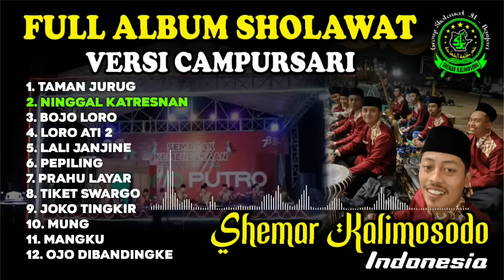Full Album Sholawat Campursari - Shemar Kalimosodo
Bagi yang ingin mengundang bisa menghubungi
Contact Person (WA) :